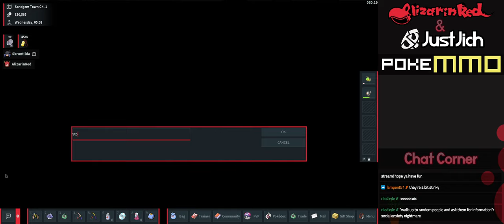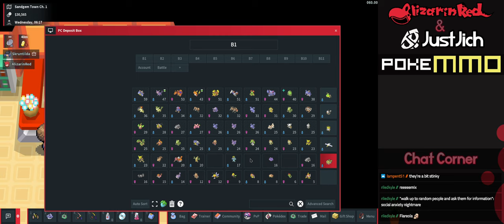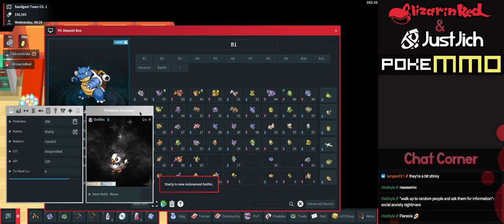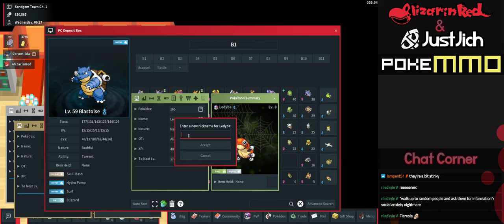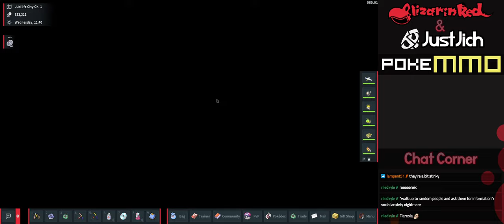PokeMMO: Sinnoh - My Fav. Region With Too Many Trainers! @JustJich [001]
Part 1 of PokeMMO: Sinnoh!

After the harrowing ordeal that was Hoenn, I decided to call it quits and take a nice trip in Sinnoh. This is one of the more comfy regions to play in!

Maybe at the end of this region, I might go back and try another attempt at the Elite 4 and get my Revenge mwhahaha

00:00 Sinnoh Beginnings
08:00 Starter Selection
09:49 Rival Barry Battle
15:57 Beta Rampardos Discussion
21:56 Lucas Interruption 1
33:26 Lucas Interruption 2 & Showing off Alternate UI
50:45 Jubilife City
1:04:44 Rival Barry (Not Lucas) Fight
1:16:11 Oreburgh City
1:18:21 Orebugh Mines
1:23:59 Oreburgh Gym & Leader
1:27:17 BADGE GET
1:32:49 Make Over Time
1:34:46 Route 207
1:40:25 Oreburgh Gate
1:48:04 Looker Spotted
1:50:39 Lucas & Me vs Team Galactic Grunts
1:52:41 Grunts Defeated
1:55:00 Global Trade Link & Wrapping up